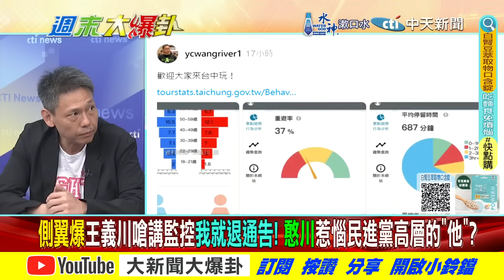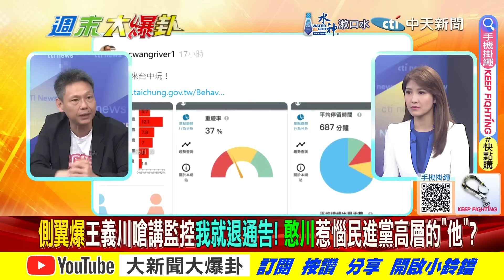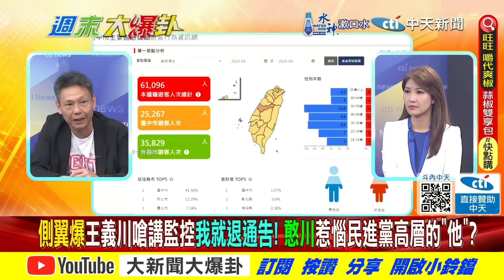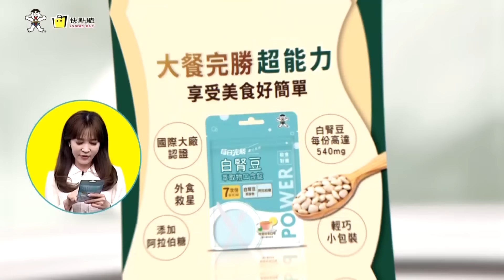"綠"黑韓國瑜"反幫他洗白"傻瓜?謝寒冰諷憨川自毀DPP火藥庫!【週末大爆卦】精華版1 20240601@大新聞大爆卦HotNewsTalk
《精彩回顧》
【大新聞大爆卦】獨!韓家軍下週開火查綠監控!陳鳳馨曝國安爆料她也被偵防!王義川害慘青鳥行動塔綠班怒了?側翼覺得徐巧芯最好罷腦燒壞了? 20240531 @HotNewsTalk
【大新聞大爆卦 】郭正亮挺韓國瑜查綠違法監控!徐巧芯參戰將對綠開第一槍!王義川送藍白核武查清超思.高端!綠為黑韓寧願臭自己人卓榮泰? 20240530 @HotNewsTalk
【大新聞大爆卦】獨!郭正亮曝綠釋憲韓國瑜就贏一半了!徐巧芯蜜獾當關邱議瑩變小貓了!王義川放火綠官閃光光戰友都背叛了?綠黑羅廷瑋造謠擋嘸藍狼群揭弊鐵腕! 20240529 @HotNewsTalk
【大新聞大爆卦】獨!綠不聽韓國瑜的話活該受重傷了!DPP甘願"青鳥"變"囚鳥"玩不下去了?王義川洩漏國家機密送藍白核武狂打賴神?徐巧芯出手教訓被嚇傻的邱議瑩! 20240528@CtiTv
【大新聞大爆卦】韓一指破賴計!亮轟賴太可怕反噬了!清大交大不挺青鳥嗆太閒!賴鼓動抗爭要被反撲了?周玉蔻撂人打爆賴挺五月天一中?網傳罷免藍委?綠委要被玩掉了?20240527 @HotNewsTalk

大新聞大爆卦 周一至周五14:00-16:00
週末大爆卦 周六、周日14:00-16:00